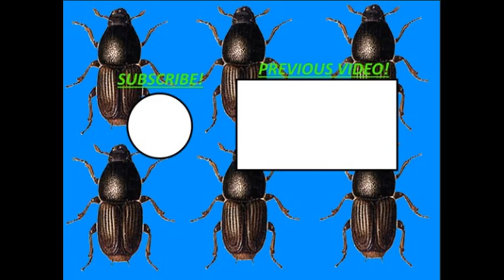EPIC STONE FISH[ DEEEEP.IO